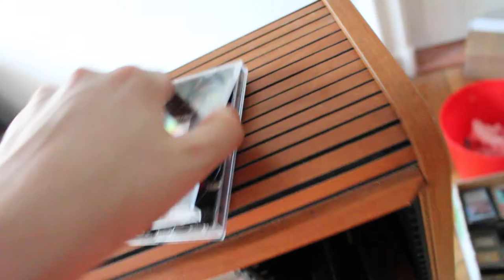Random Talk #34 CD Überraschung